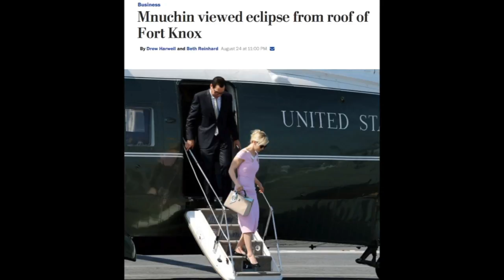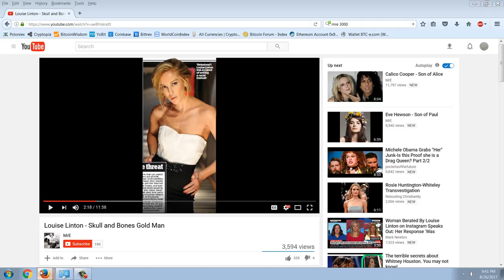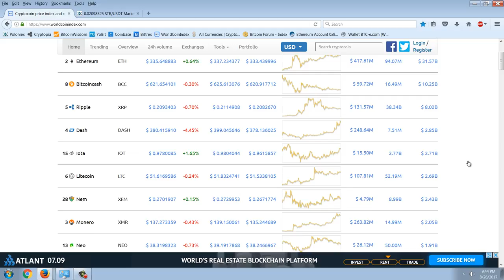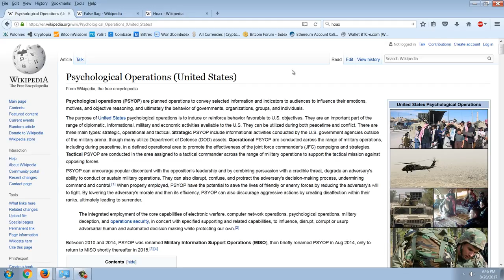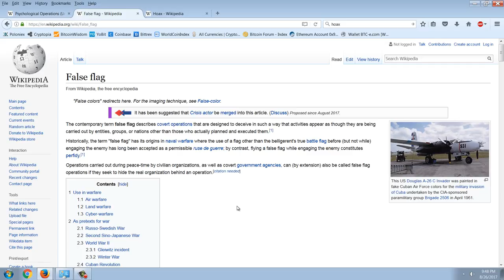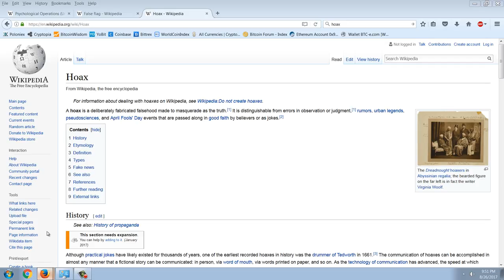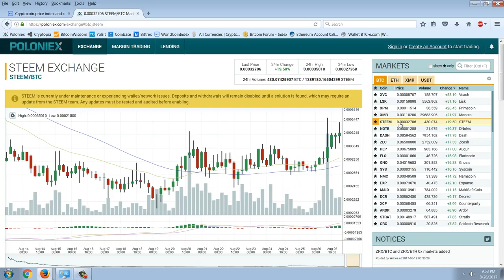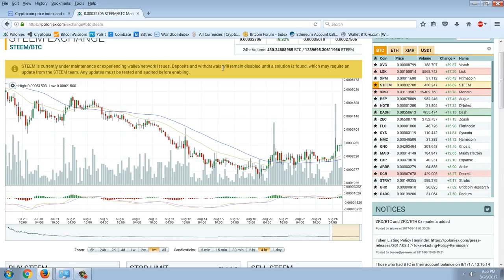Member Update 8/26/17 Fake Media